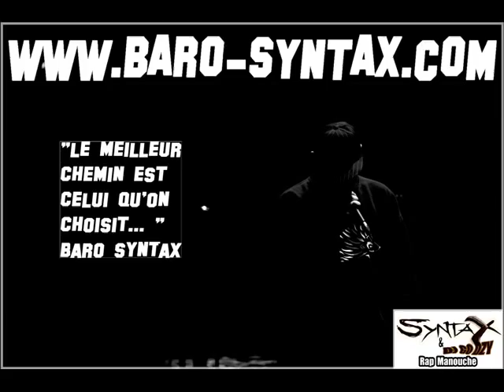LE... album GENS DU VOYAGE Syntax & dj Godzy